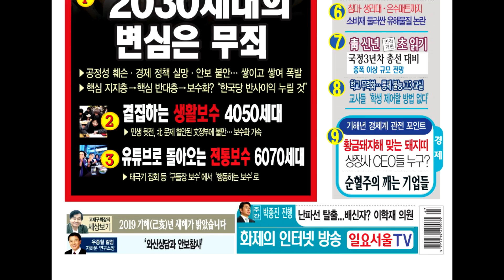[주간 박종진] #26 - ②신재민은 '의인'인가? - 김갑수, 이봉규, 함익병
주간 박종진 #26
②신재민은 '의인'인가?

진행 - 박종진
출연 - 김갑수 문화평론가, 이봉규 시사평론가, 함익병 피부과 전문의

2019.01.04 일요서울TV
연출 - 정대웅PD
구성 - 오두환 기자
촬영 - 장원용, 공민식 기자